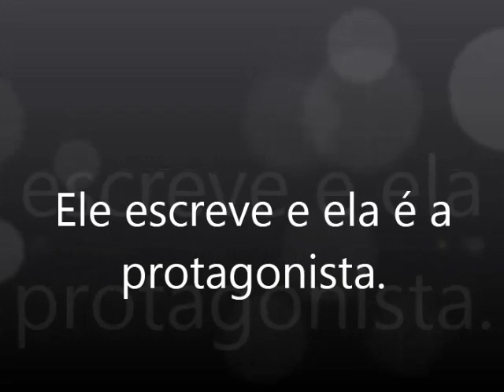Feliz Aniversario Carla Bianca Marques!!!